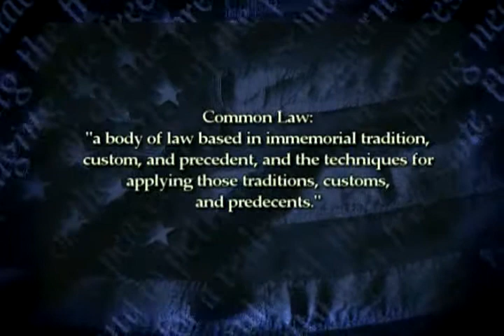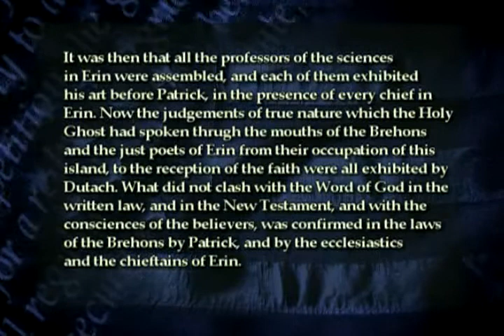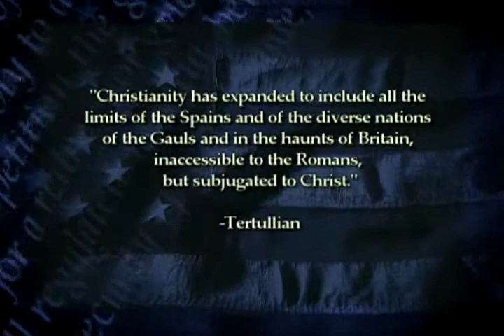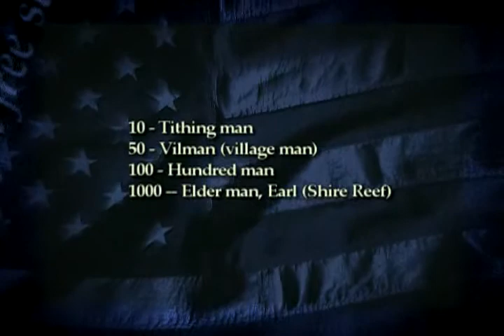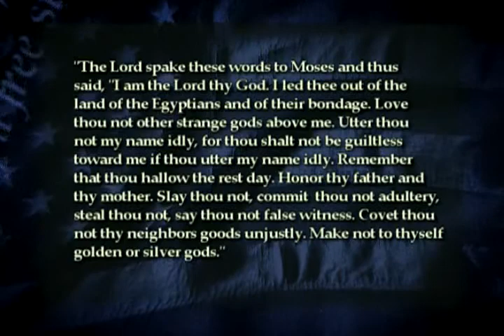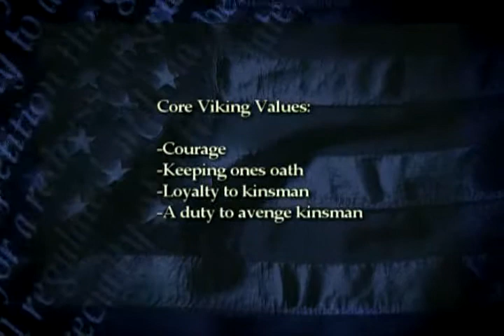ADVANCED COURSE: IOTC LECTURE 2.mp4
THE TEN COMMANDMENTS: THE MORAL FOUNDATION OF LAW
THE CLASSICAL PERIOD: SUCCESS & FAILURE
THE RISE OF THE COMMON LAW I